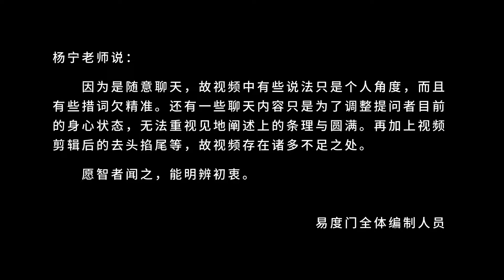一层一层破 易度门 聊天室汇辑2017年5月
一层一层破
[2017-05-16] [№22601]